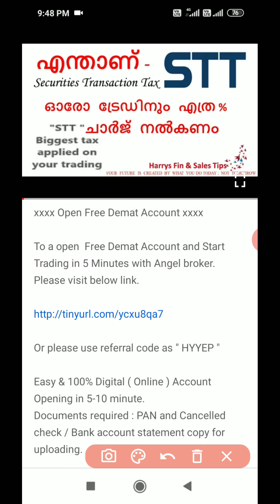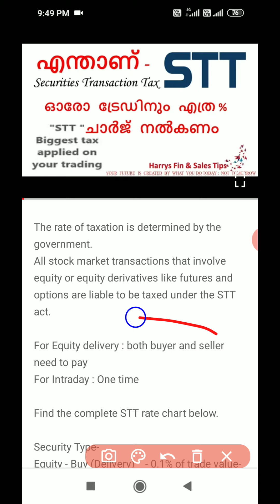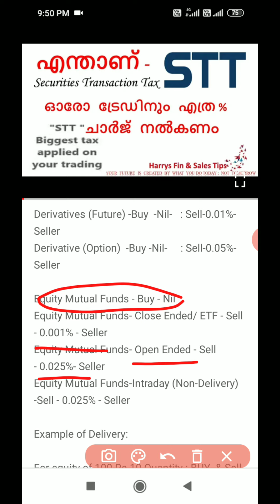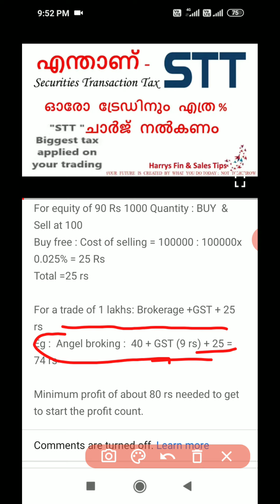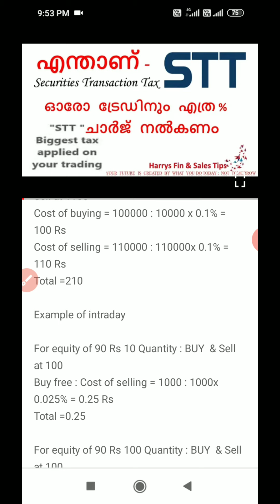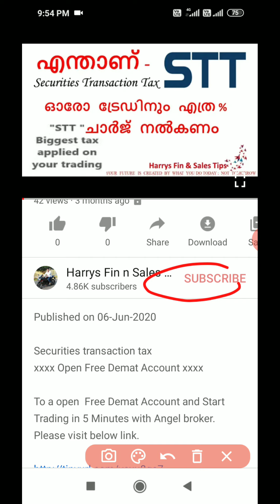STT Securities transaction tax Malayalam, what is STT, how much STT need to pay, harrys fin n sales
Securities transaction tax
xxxx Open Free Demat Account xxxx

To a open  Free Demat Account and Start Trading in 5 Minutes with Angel broker. Please visit below link.

Easy & 100% Digital ( Online ) Account Opening in 5-10 minute.
Documents required : PAN and Cancelled check / Bank account statement copy for uploading.

Benefits which you will get:

For Equity Delivery     :   ₹0 / Order ( No hidden charges)
For Intraday, F&O, Currency & Commodity :  ₹20 / Order

Features:

30+ years of Trust
Expert Research Advisory
All-in-1 Account for Seamless Trading
1 Million + current users

First Year AMC :  ₹0 (Full free)
After 1st Year : ₹450 +TAX ( As it may vary, time to time, please check and reconfirm from the portal by click on the link above)

Please contact between 6 - 8 PM  @ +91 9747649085 ( Harry )- Monday to Saturday.

xxxxxxxxxxxxxxxxxxxxxxxxxxxx
Securities transaction tax is levied on each purchase and sale of equity listed on a domestic and recognized stock market.

The rate of taxation is determined by the government.
All stock market transactions that involve equity or equity derivatives like futures and options are liable to be taxed under the STT act.

For Equity delivery : both buyer and seller need to pay
For Intraday : One time

Find the complete STT rate chart below.

Security Type-
Equity - Buy (Delivery)    - 0.1% of trade value- Purchaser
Equity -Sell (Delivery)      - 0.1% of trade value- Seller

Intraday (Non-Delivery) Buy free-Sell  - 0.025% of trade value- Seller

Derivatives (Future) -Buy  -Nil-   : Sell-0.01%- Seller
Derivative (Option)  -Buy -Nil-     : Sell-0.05%- Seller

Equity Mutual Funds - Buy - Nil
Equity Mutual Funds- Close Ended/ ETF - Sell       - 0.001% - Seller
Equity Mutual Funds- Open Ended - Sell                  - 0.025%- Seller
Equity Mutual Funds-Intraday (Non-Delivery) -Sell - 0.025% - Seller

Example of Delivery:

For equity of 100 Rs 10 Quantity : BUY  & Sell at 110
Cost of buying = 1000 : 1000x 0.1% = 1 Rs
Cost of selling = 1100 : 1100x 0.1% = 1.1 Rs

For equity of 100 Rs 100 Quantity : BUY  & Sell at 110
Cost of buying = 10000 : 10000x 0.1% = 10 Rs
Cost of selling = 11000 : 11000x 0.1% = 11 Rs

For equity of 1000 Rs 100 Quantity : BUY  & Sell at 1100
Cost of buying = 100000 : 100000 x 0.1% = 100 Rs
Cost of selling = 110000 : 110000x 0.1% = 110 Rs

Example of intraday

For equity of 90 Rs 10 Quantity : BUY  & Sell at 100
Buy free : Cost of selling = 1000 : 1000x 0.025% = 0.25 Rs
Total =0.25

For equity of 90 Rs 100 Quantity : BUY  & Sell at 100
Buy free : Cost of selling = 10000 : 10000x 0.025% = 2.5 Rs
Total =2.5 rs

For equity of 90 Rs 1000 Quantity : BUY  & Sell at 100
Buy free : Cost of selling = 100000 : 100000x 0.025% = 25 Rs
Total =25 rs

For a trade of 1 lakhs: Brokerage +GST + 25 rs
Eg :  Angel broking :  40 + GST (9 rs) + 25 = 74 rs

Minimum profit of about 80 rs needed to get to start the profit count.